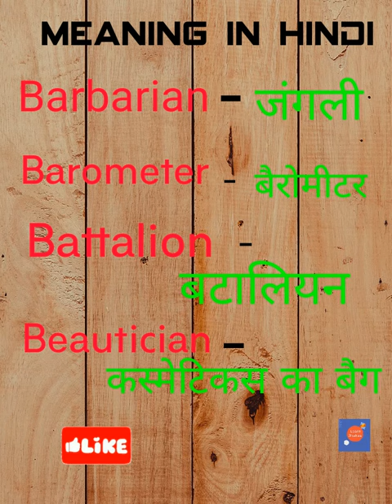Beautician,Barometer,Barbarian#Meaningin hindi # shortvideo#viral